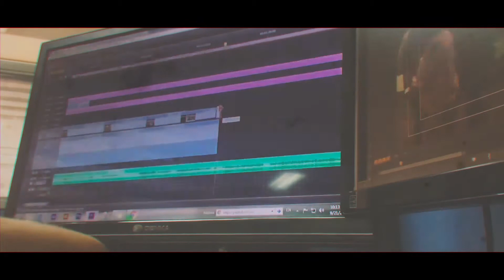day in Sajjad's life يوم بحياة سجاد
created by Sajjad Abbas